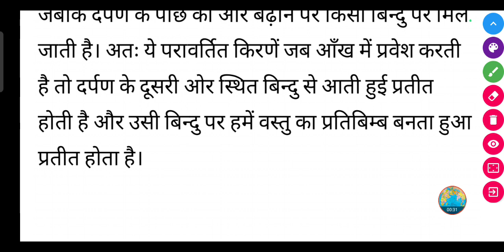शीशे में अपना प्रतिबिम्ब कैसे बनता हैं ? || shishe mein apna pratibimb kaise banta hai